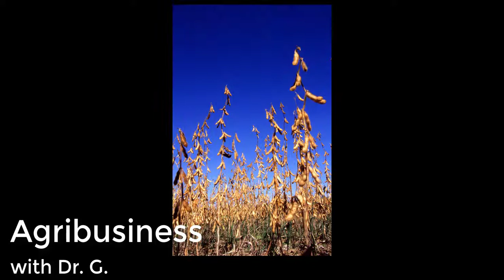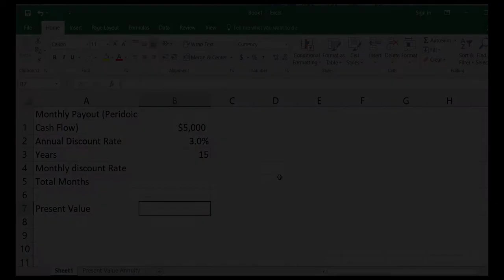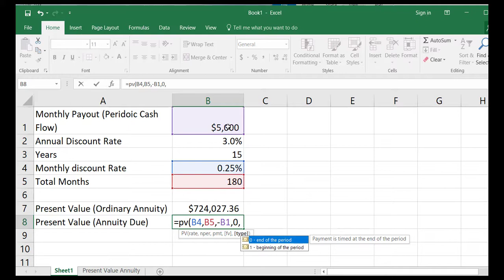Present Value of An Annuity (Discounting)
An annuity is a stream of payments, in this video we learn how to discount an annuity in order to find the present value of a stream of payments.